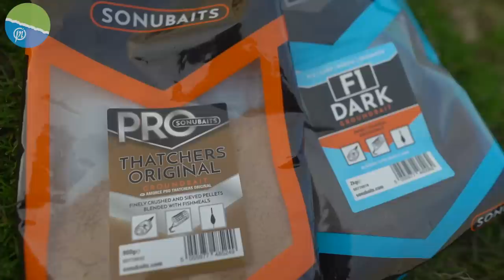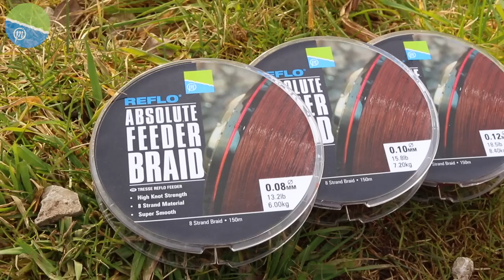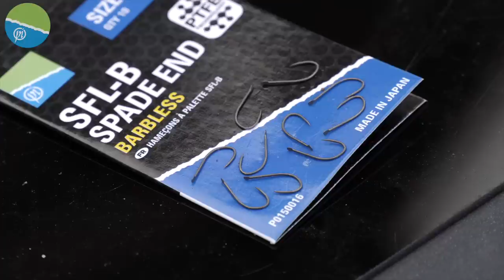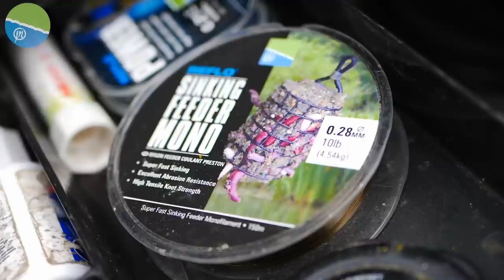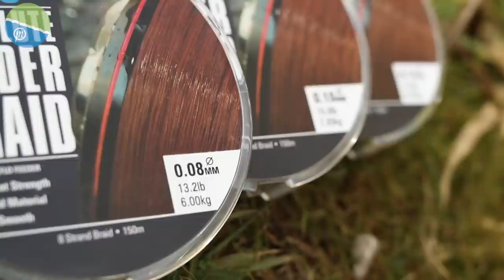FEEDER FISHING WITH BRAID | Lee Kerry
In the first part of his new in-depth series, Lee Kerry dispels a few myths regarding the use of braid when feeder fishing to try and catch you more fish!